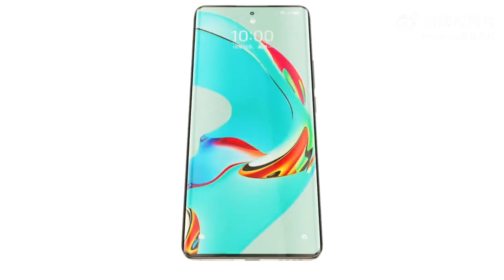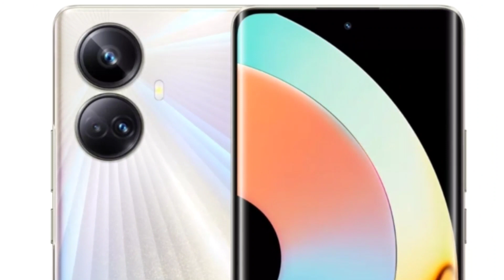Realme 10 Pro Plus 5G Launched 🔥 Realme 10 Pro Plus Price & Specifications | Realme 10 Pro Series 🔥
Hello Guys Aj Ki Iss Video Mei Meine Apko Realme 10 Pro Plus 5g Smartphone Ki Saari Details Diya Hu & Apne Honest Opinions Apke Sath Share Kara Hu 👍👍